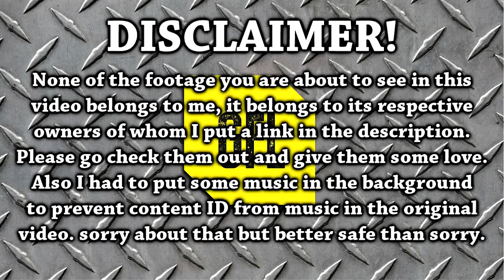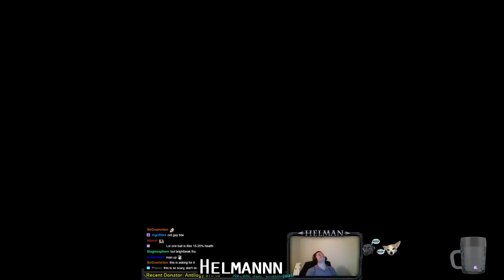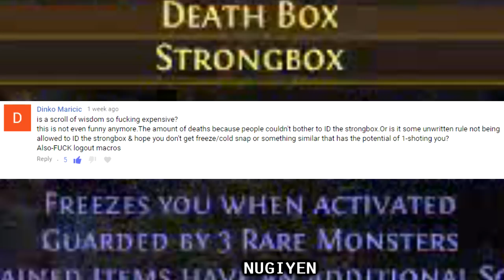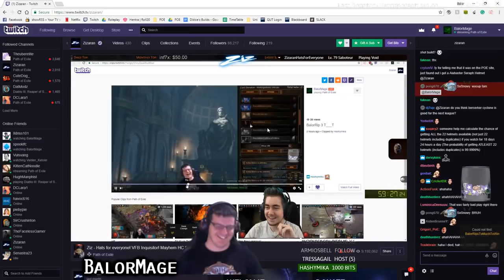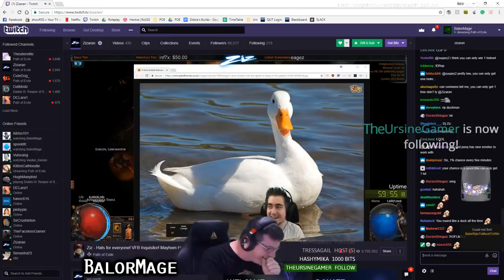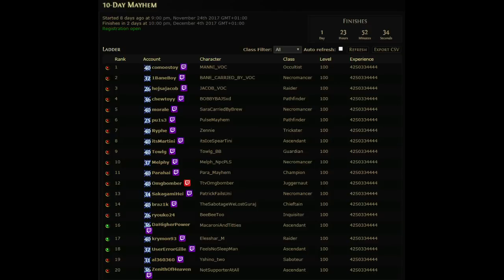Path of Exile 3.0: 10 Days Mayhem Race DAY #7-8 Highlights and Ladder Recap